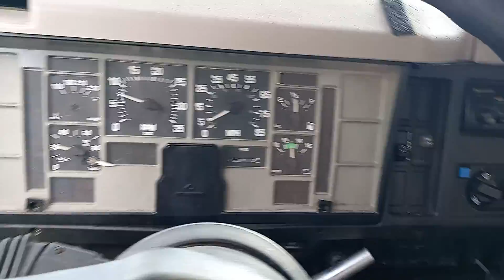Towing in the country in the morning winning again yeah